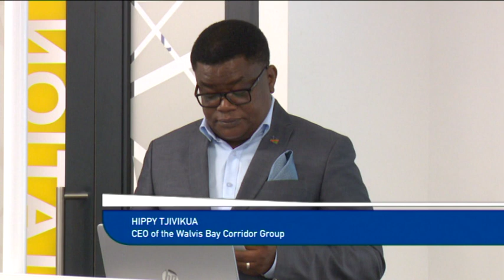Namibia joins Chartered Institute of Logistics and Transport - nbc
Namibia is the latest country to have joined the Chartered Institute of Logistics and Transport.